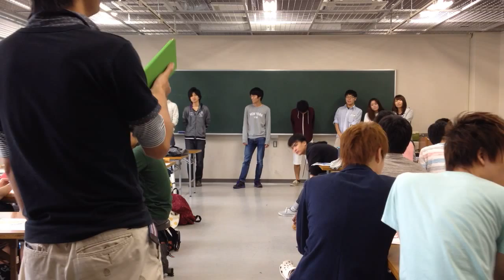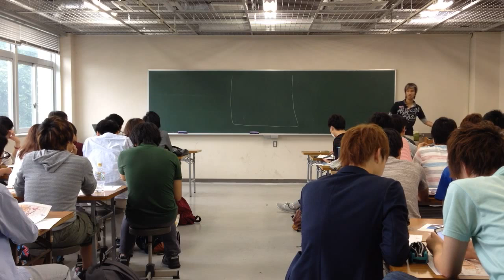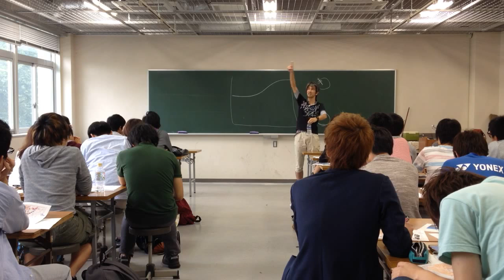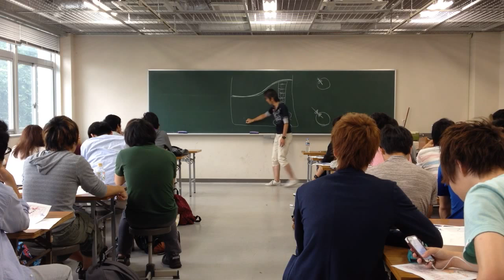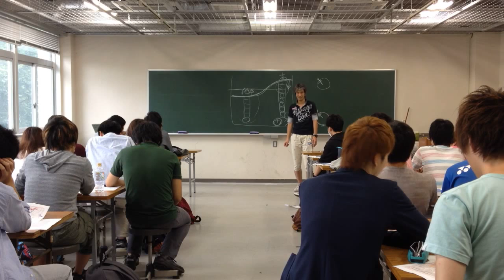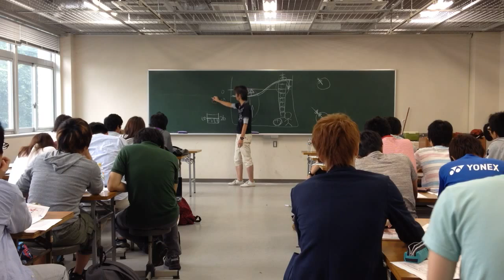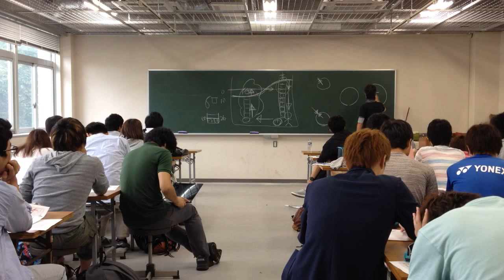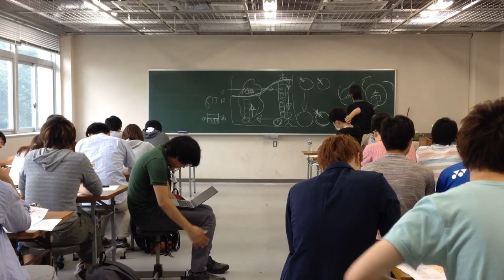気象楽「雲をつかむ技術」 木曜日クラス 東京学芸大学 2015 1/3